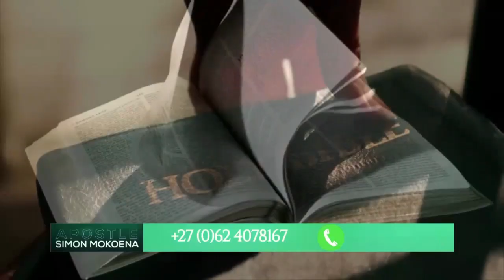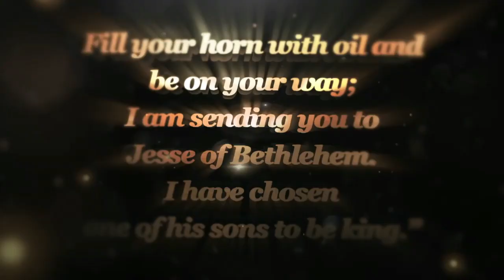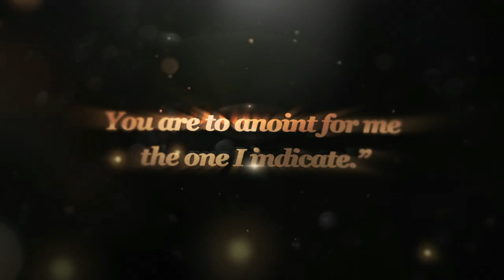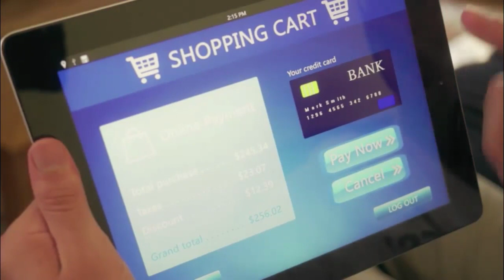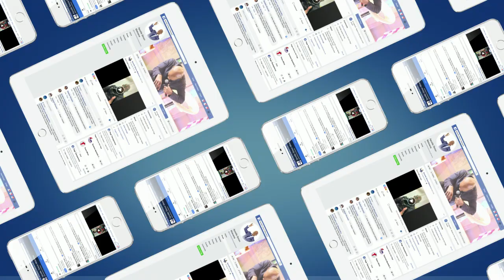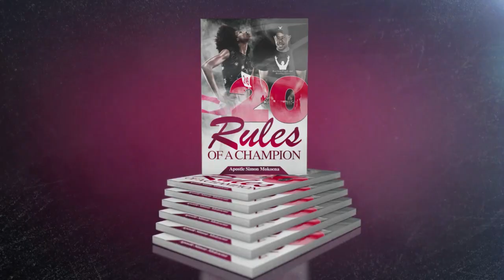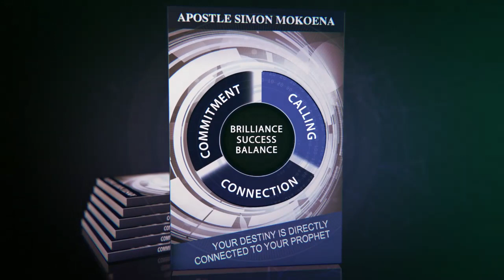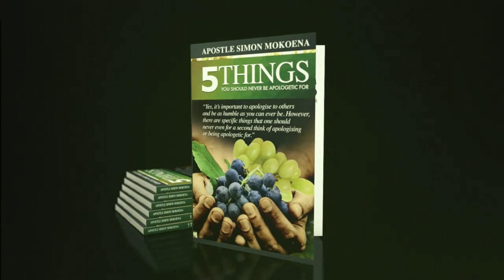How Long Will You Mourn?